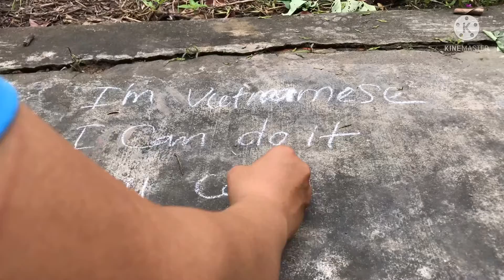You can push-ups everywhere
Đây là những kỷ niệm của tôi , mọi thứ bắt nguồn từ ngẫu hứng .
Chúng không có mốc thời gian để chạy đua
Không có chỉ tiêu để cố gắng đạt được
Việc tôi có thể cố gắng là thay đổi kỹ thuật và máy móc sắc nét hơn để làm video
Đối với tôi cái đẹp cái hay hãy để chứng tự nhiên đừng kỳ vọng quá nhiều..
Rất vui vì đã xem kỷ niệm của tôi.